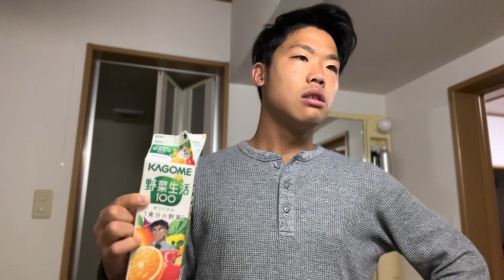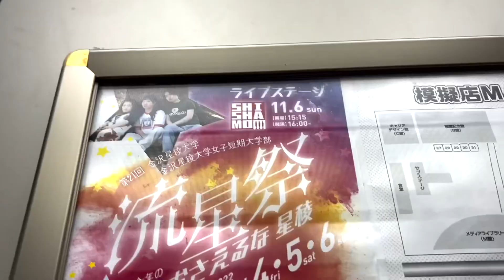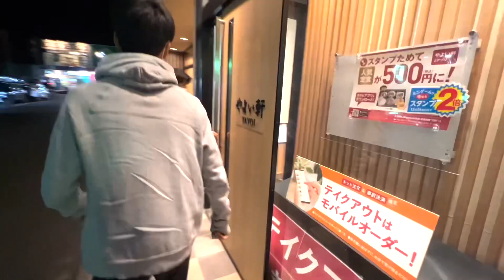[vlog]感動の夜？！激闘の4年間を思い出して気持ちが高ぶる大学サッカー部の最後の公式戦前日🔥